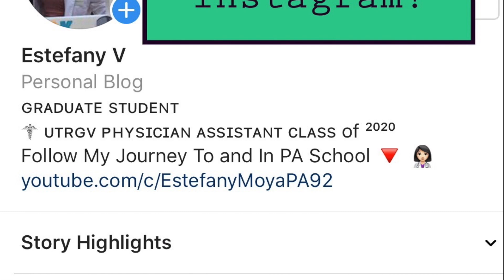Study Tips For Your OBGYN Rotation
In this video I discuss study materials I used for the end of rotation exam for OBGYN and for the OBGYN OSCE (Objective Structured Clinical Examination). How I studied for the end of rotation exam and for the OSCE. How many weeks I studied and my time management for the OBYN rotation. I hope this video is helpful to clinical student year PA students, to help them structure their studying schedule. I have listed the study materials I have used below.

Also for your OBGYN rotation, knowing your medications will help you do well. If you are a visual person like myself I recommend Picmonic.

Picmonic Link for Pharmacology memorization 💊

@EstefanyV is a participant in the Amazon Services LLC Associates Program, an affiliate advertising program designed to provide a means for sites to ear advertising fees by advertising and linking to Amazon.com. The following are affiliate links and I will make a small commission if you buy something from Amazon after you click on a link listed below. Thank you!

Books I Used to ACE PA School:
- The PA Rotation Exam Review Book
- PANCE PREP PEARLS V3
- Porth’s Pathophysiology
- Moore Clinically Oriented Anatomy
- Grays Anatomy Review
- Clinical Pathophysiology Made Ridiculously Simple
- Rapid Interpretation of EKG’s
- MedComic (If you are a visual person, I highly recommend this book, these are medical comics!)

Follow me on ➡️ Instagram: emoyav